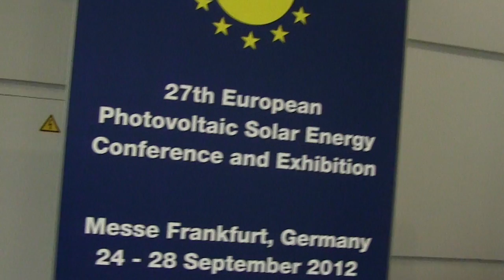SMA Capital Markets Day 2012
Pierre-Pascal Urbon, Speaker of the Managing Board and Chief Financial Officer, is interviewed on SMA Capital Markets Day 2012 in Frankfurt.